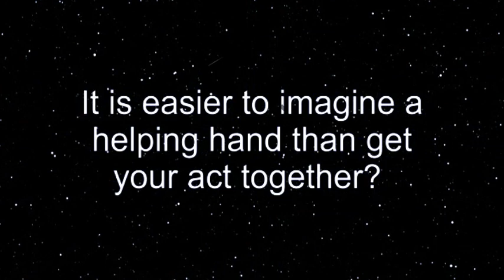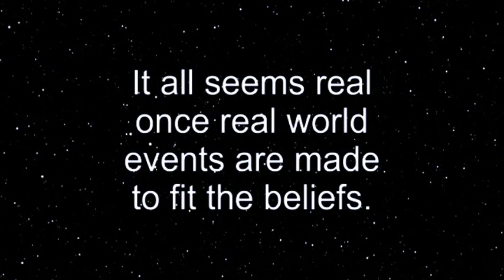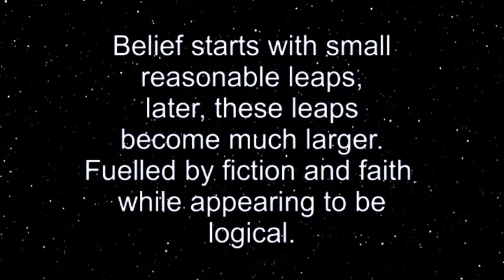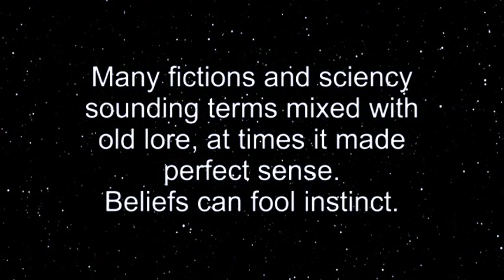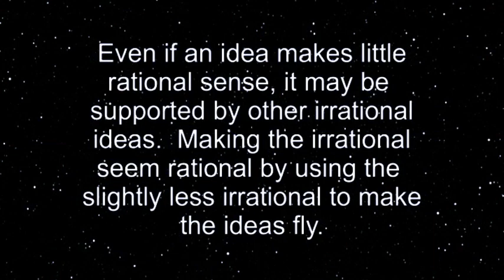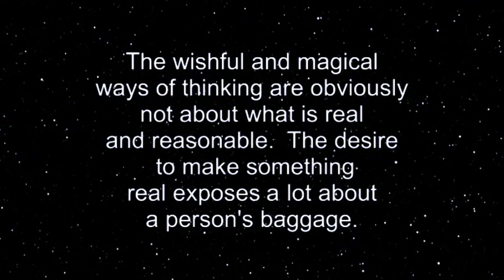10 Things I used To Believe In